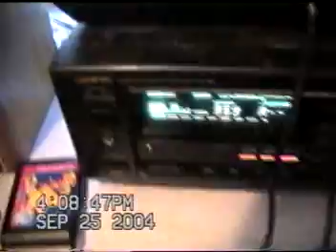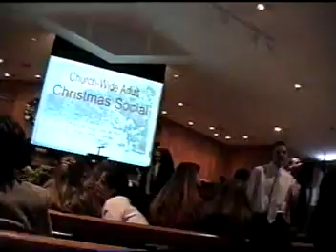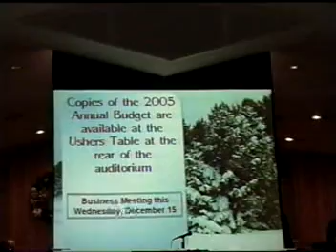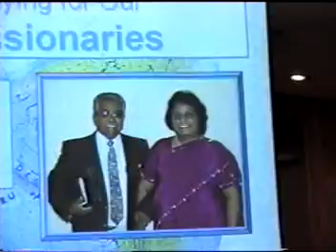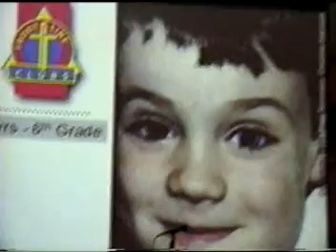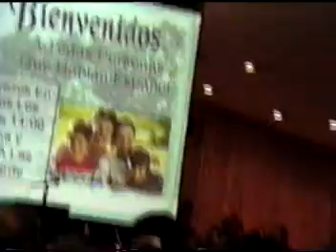VTS 03 1 September 25 Bobby Story Birthday Party 2004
September 25 Bobby Robert Banchie Story 2004 Birthday Party with his Family at his Parents' House plus Church and Story Family House May12 2003 sweethavenbaptist.com goodnewsbaptist.org